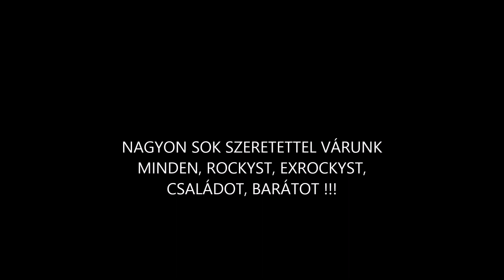ROCKY-DILLY ÉVZÁRÓ "BATYUSBÁL" 2018.DECEMBER 22.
HELYSZÍN: CELLDÖMÖLK, KEMENESALJAI MŰVELŐDÉSI KÖZPONT
IDŐPONT: 2018.december 22. -én 18.00-órától
ÉLŐZENE, AJÁNDÉK, TOMBOLA, ÉS BULI MINDEN MENNYISÉGBEN...:)
Kellemes Karácsonyi Ünnepeket és Boldog Új Évet Kívánunk!!!